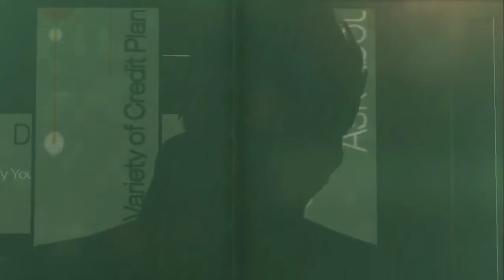Deus Ex: Human Revolution - PC Gameplay - No Commentary - HD - Part 16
Hi!  Thanks for checking out this playthrough!  Please be advised that this is just casual gameplay and is just being recorded as I play on my laptop (maybe someday I will upgrade to something a bit more appropriate).  I am simply just playing through the game for fun and was thinking maybe someone else (maybe you?) would like to come along for the ride.  Enjoy!